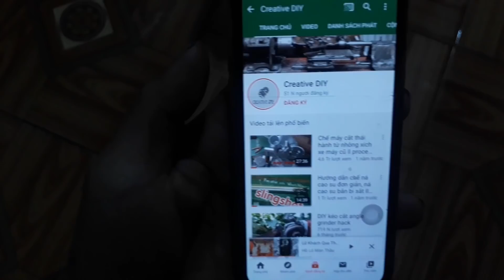làm một chiếc xe mập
hôm nay mình làm một chiếc xe bánh mập. sử dụng bánh xe công nông
 dưới đây là các dự án xe đã thực hiện:
© Bản quyền thuộc về Creative DIY